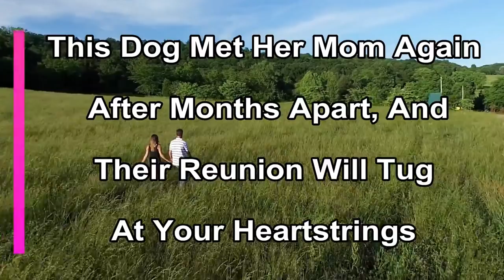This Dog Met Her Mom Again After Months Apart, And Their Reunion Will Tug At Your Heartstrings